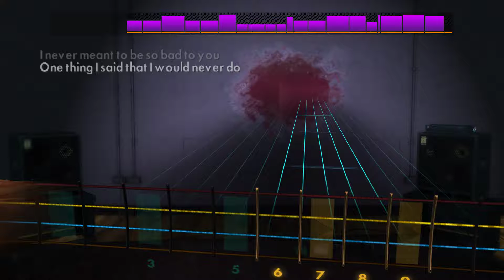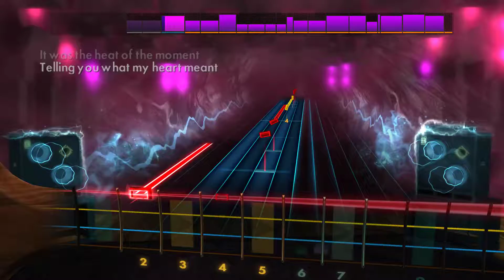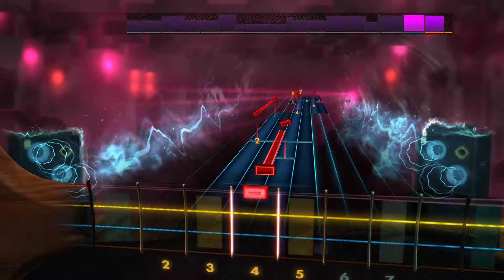Asia - Heat of the moment Rocksmith2014